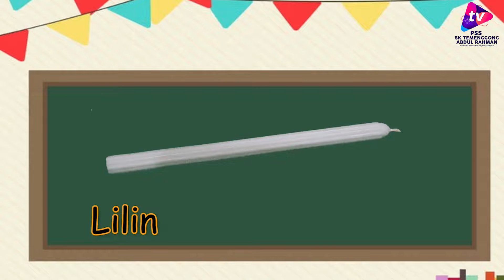PENDIDIKAN SENI VISUAL (KETIDAKUPAYAAN PENDENGARAN) TAHUN 2 : SEGARNYA AIR TERJUN (TEKNIK RESIS)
Sebuah rancangan khas pilihan PDPc TVPSS STAR
Subjek Pendidikan Seni Visual  (Ketidakupayaan Pendengaran) Tahun 2
Penyampai : Cikgu Rosmaliza Binti Jajol